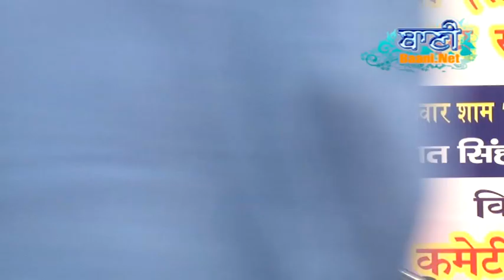Bhai Gurmeet Singh Ji Saharanpuri at Faridabad on 23 June 2018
Bhai Gurmeet Singh Ji Saharanpuri at Faridabad on 23 June 2018-Sikh Gurbani Kirtan - Live Broadcasting